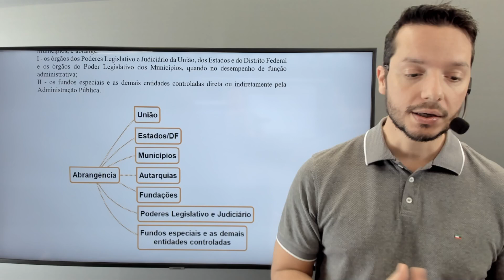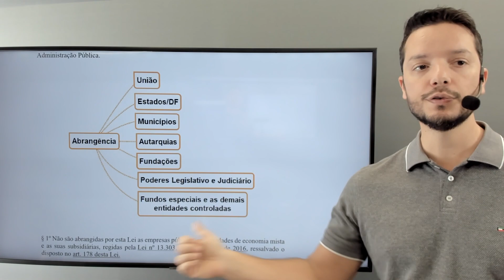Dica - Lei de Licitações (Lei n.º 14.133/2021) - 1 - Abrangência da Lei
Dicas Rápidas - Lei de Licitações - 1 - Abrangência da Lei

Estude a lei de licitações com nosso curso por videoaulas!

Acesse o link abaixo para adquirir o curso!